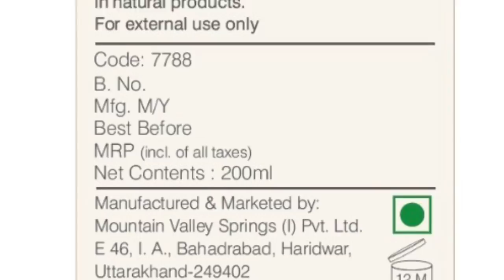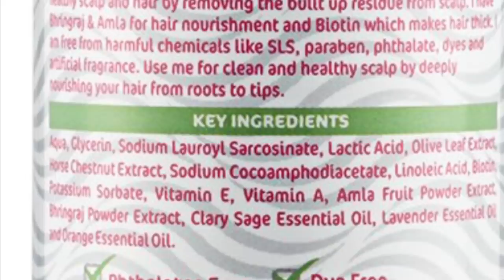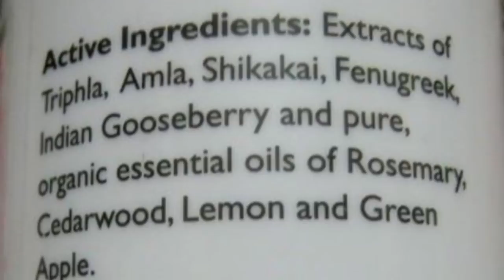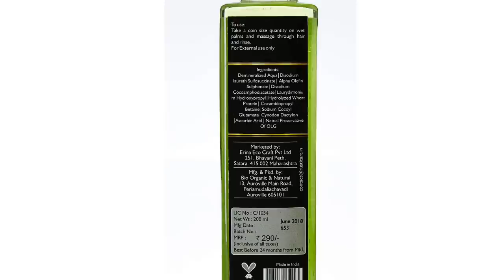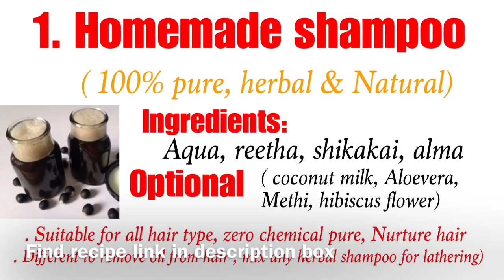Top 10 Shampoos in India | chemical & Toxin Free | For Thick, long, Strong Hair | In Hindi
Top 10 sulphate, paraben, silicon Free, 100% Natural Shampoos available in India. Here’s My list of Best chemicals and toxin free Shampoo that are gentle on your hair. Give your Hair the care and nutrition they need with goodness of all natural ingredients. In the end, on number 1 is my favourite shampoo that I prefer over any other shampoo that are available in the market.